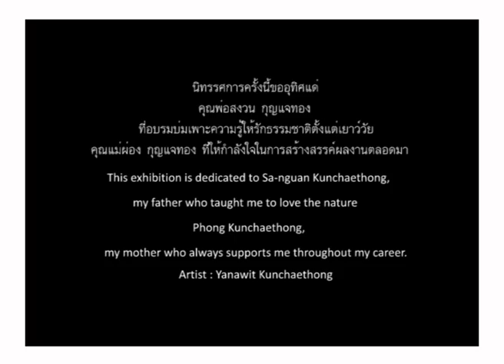FINE ART: ญาณวิทย์ กุญแจทอง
นิทรรศการ พิมพ์จากป่า : Print from Forest โดย ศิลปิน : ญาณวิทย์ กุญแจทอง
ภาพพิมพ์สีธรมชาติ คือเทคนิคภาพพิมพ์ชิ้นเดียว (โมโนพริ้นท์) ที่สร้างแม่พิมพ์ด้วยกระบวนการพิมพ์ผิวเรียบแบบ (Planographic Process) และนำไปพิมพ์โดยใช้แท่นพิมพ์ของกระบวนการพิมพ์ร่องลึก (Intaglio Process) โดยอาศัยหลักการจากคุณสมบัติของกาวอารบิคกับน้ำผึ้ง เมื่อทิ้งให้แห้งแล้วสามารถหลุดออกได้เมื่อถูกความชื้น
หลักการนี้เองเมื่อนำไประบายลงแม่พิมพ์อะลูมิเนียม แล้วใช้สีธรรมชาติที่ได้จากพืชแต่ละชนิดระบายทับลงแม่พิมพ์อีกครั้ง แล้วปล่อยให้อินทรีย์เคมีในสีของพืชทำปฏิกิริยาทางเคมีบนแม่พิมพ์ เมื่อทิ้งให้แห้งจะสามารถนำไปพิมพ์ด้วยกระบวนการพิมพืร่องลึกได้ (ทดลองพิมพ์ครั้งแรกเมื่อวันที่ 25 กันยายน 2543 จากดอกตีนเป็ดฝรั่งและดอกกรรณิการ์)
At ARDEL 's Third Place Gallery (Sukhumvit 55, Thonglor Soi 10)